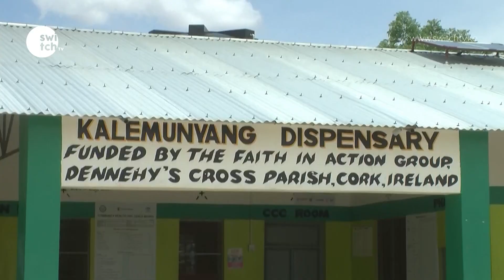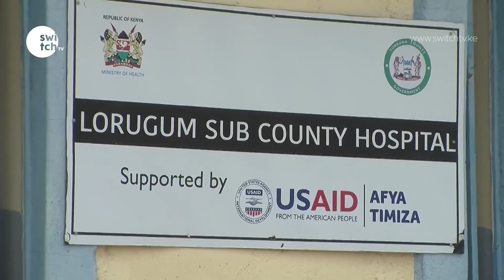Mother of 7 gives birth to 4 baby boys in Turkana | Switch News